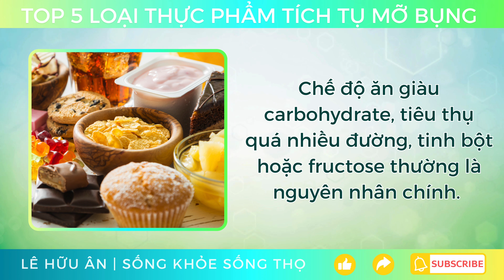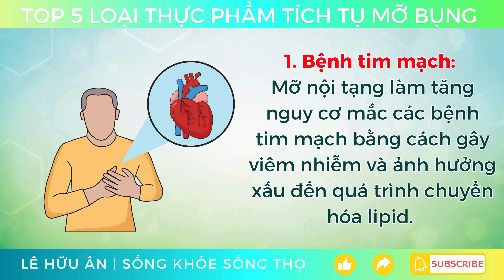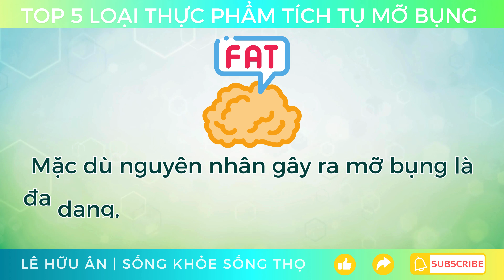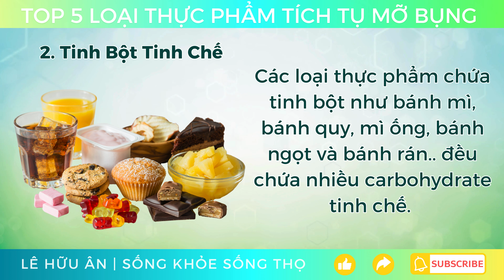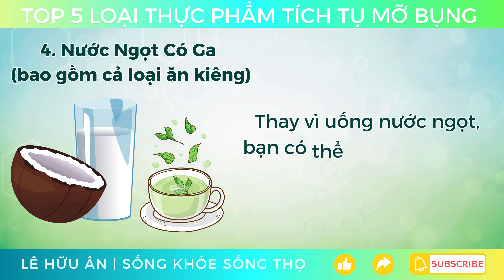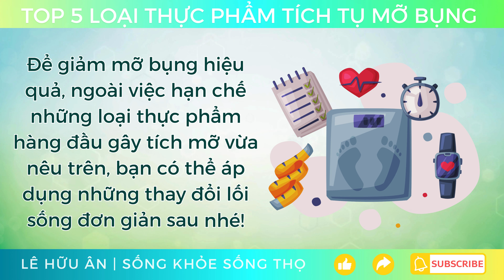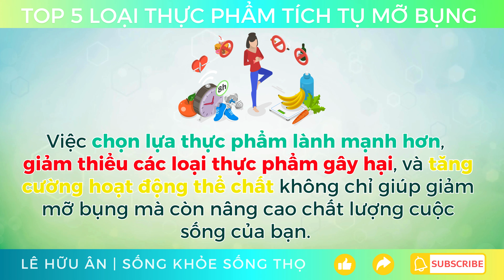Top 5 thực phẩm TÍCH TỤ MỠ BỤNG bạn nhất định PHẢI TRÁNH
Top 5 loại thực phẩm gây tích tụ mỡ bụng (mỡ nội tạng), bạn nhất định phải tránh!
Mỡ bụng không chỉ là một vấn đề thẩm mỹ mà còn là một nguy cơ tiềm tàng cho sức khỏe của chúng ta.
Khi gan chứa quá nhiều chất béo, chúng không chỉ nằm lại trong gan mà còn lan ra, bao quanh các cơ quan nội tạng như tim, tụy, ruột và túi mật.
Mặc dù nguyên nhân gây ra mỡ bụng là đa dạng, từ yếu tố di truyền, lối sống, đến tình trạng sức khỏe tâm lý,
Việc lựa chọn thực phẩm vẫn là một trong những yếu tố quan trọng nhất mà chúng ta có thể kiểm soát.
Để giải quyết vấn đề này, điều quan trọng là nhận diện và loại bỏ những loại thực phẩm gây hại khỏi chế độ ăn uống của chúng ta.
Trong video này, chúng ta sẽ đi sâu vào phân tích 5 loại thực phẩm gây ra sự tích tụ mỡ bụng.
Ân cũng sẽ lý giải tại sao chúng lại có hại và cung cấp những giải pháp thay thế lành mạnh hơn
Đây là kênh chia sẻ về các giải pháp tự nhiên và mẹo dinh dưỡng để cải thiện sức khỏe của bạn một cách dễ dàng ở nhà.
Sau khi tốt nghiệp Đại Học Y Dược Thành Phố Hồ Chí Minh năm 2014 và lấy bằng Xét Nghiệm Y Khoa và trải qua 7 năm làm việc tại các bệnh viện và phòng khám, Ân phát hiện ra niềm đam mê với các Giải Pháp Tự Nhiên cho sức khoẻ của mình.
Trong kênh này, Ân sẽ sản xuất thật nhiều video chia sẻ về khoa học lối sống, giải pháp tự nhiên cho sức khoẻ, những điều mà Ân đã học và trải nghiệm trên hành trình sức khoẻ.
Mong rằng những video này sẽ mang lại thật nhiều giá trị sức khoẻ và nhận được đón nhận và ủng hộ từ mọi người!
💙 Lê Hữu Ân ( Health Coach Ân )